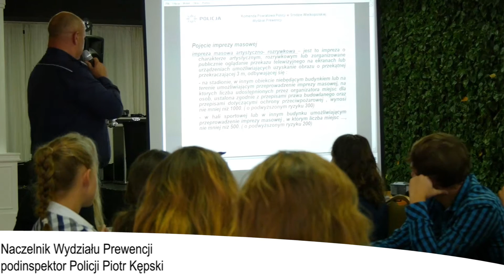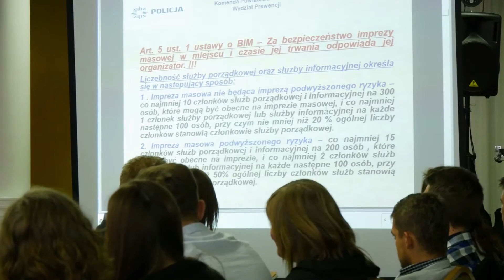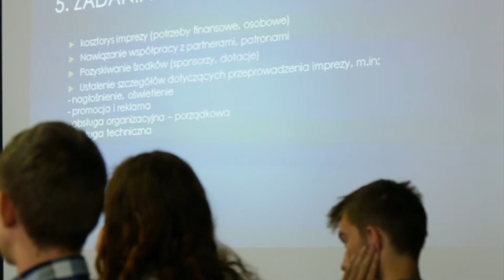Konferencja logistyczna - Organizacja imprez masowych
Konferencja logistyczna "Organizacja imprez masowych" przygotowana przez uczestników projektu
"Akcja Aktywacja - wsparcie postaw społecznych w powiecie średzkim".
Organizatorami konferencji były uczennice z drugiej klasy technikum logistycznego w CKZiU w Środzie Wiekopolskiej: Marta Matela wraz z Dominiką Mazur, Darią Bajer, Anną Ziemiańską i Mileną Lipiecką (współpraca nauczycielska: E. Kubiak i A. Ibron)